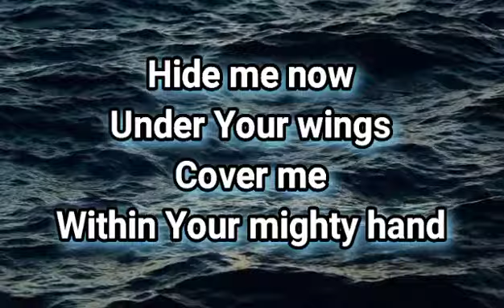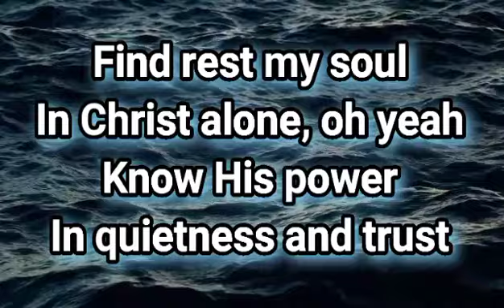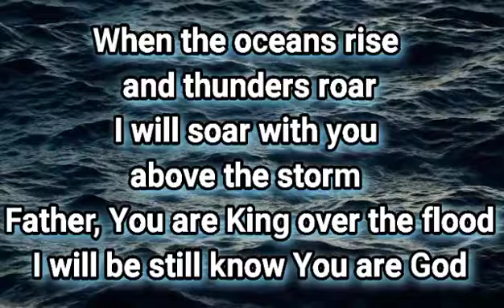STILL by Hillsong (Karaoke) with Lyrics